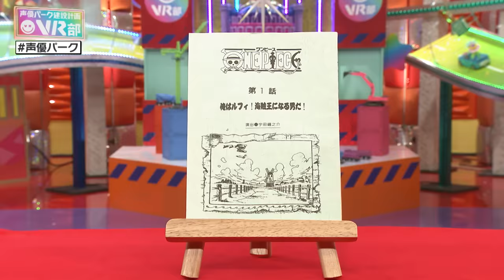【龍が如く＆ワンピース裏話】ナミ役・岡村明美が麦わらの一味で今でもパシリ！？桐生一馬役・黒田崇矢は渡哲也さんからの大感動エピソードを初告白【声優パーク】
「ONE PIECE」麦わらの一味声優陣で最年少のナミ役・岡村明美さんは今でもパシリ役⁉︎アニメ第１話の超貴重な台本&裏話を大公開！「龍が如く」桐生一馬役・黒田崇矢さんはあの渡哲也さんから嬉しい一言をかけられて大感激…！黒田さんが38年間守り続けているとある“自分ルール”のお話も！

〈直近の配信はこちら！〉
★速水奨・宮村優子・小林裕介は何世代？宮村さんが匂いを嗅ぎに行きたくなる声優さんって？

★宮村優子・速水奨・小林裕介がぺこぱ松陰寺脚本「妄想声ドラマ」に生アフレコ！

★新井里美・大橋彩香・森田成一は何世代？浪川大輔さんからラブコールが！

★11月7日（日）見逃し配信はこちら！

★「声優世代表」×「声優パーク」人気動画はこちら！

★「声優パーク」×「ラフレコ」

「声優パーク建設計画VR部」毎週日曜よる１１時５５分～（※一部地域を除く）